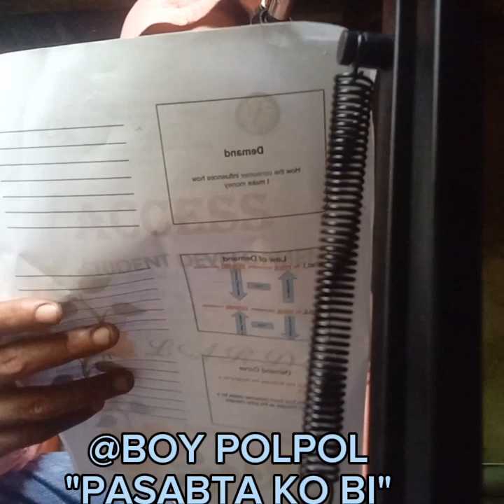Ang "HOTDOG"Po Ba Ay Gawa Sa Karne Ng Aso?(@BOY-POLPOL PASABTA KO BI)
#@BOY-POLPOL PASABTA KO BI
#@BOY-POLPOL Program

Sa LAHAT Ng May Katanungan Maaring Magpadala Sa Comment section Sa @BOY-POLPOL Channel#youtbe @BOY-POLPOL tiktok @conciso sartagoda#facebook
 Sa Bag-ong Program"@BOY-POLPOL PASABTA KO BI"